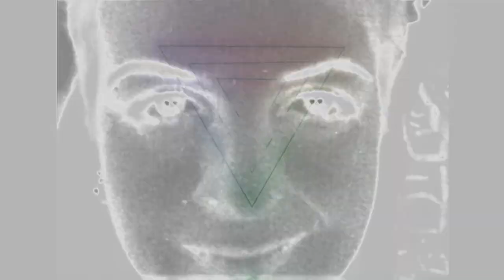Nocturne C#m Chopin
Hip Hop version played and produced by
Anne Stephenson ( Violin+keys) & TRIPLE A (beats+Bass)
With thanks to Dave Ahern for assitance
programming and sound engineering,Recorded and produced during Covid lockdown by sending We transfer files backwards and forwards between London and Martinique.Violin recorded in Honfleur France just before first Lockdown by Triple A.Cadenza by Anne recorded by Dave during production in Martinique